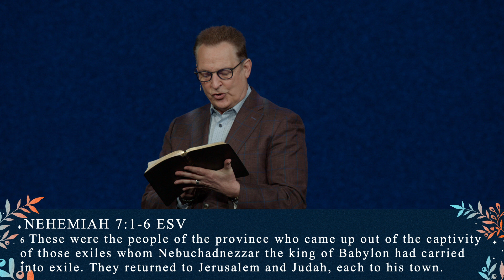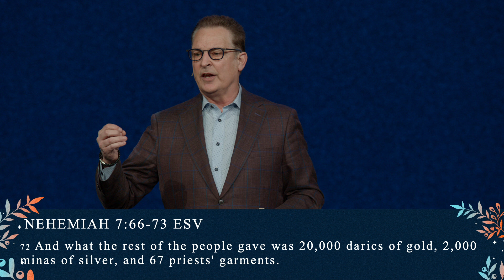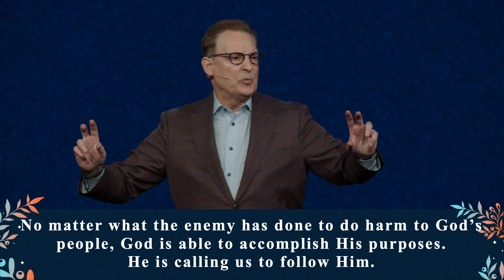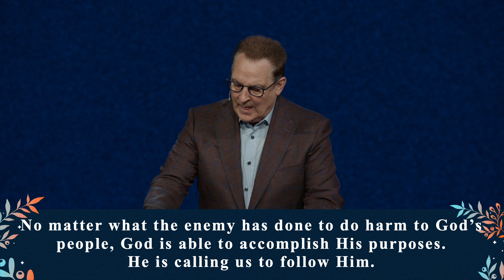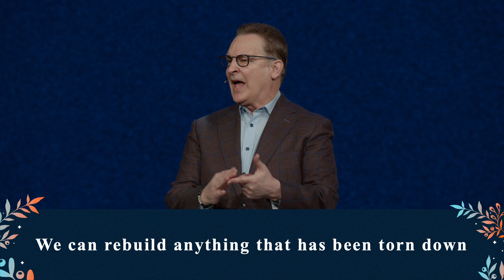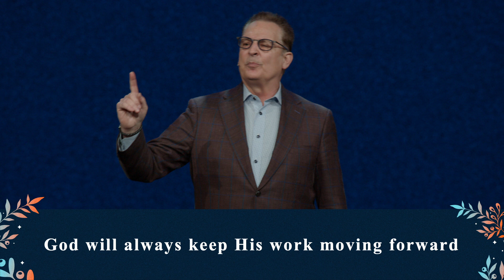Ready for Anything | Restored | Sunday, January 29th